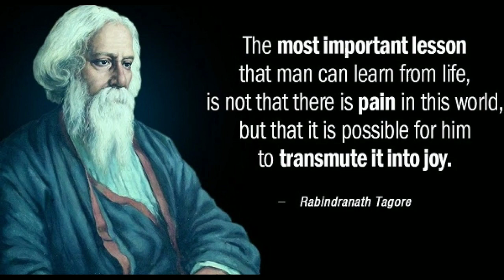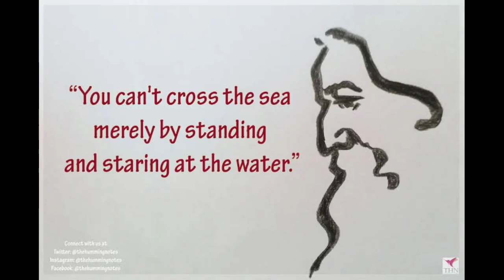Rabindranath Tagore 159th 2020 Birth Anniversary(Jayanti)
(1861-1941) was the youngest son of Debendranath Tagore, a leader of the Brahmo Samaj, which was a new religious sect in nineteenth-century Bengal and which attempted a revival of the ultimate monistic basis of Hinduism as laid down in the Upanishads. He was educated at home; and although at seventeen he was sent to England for formal schooling, he did not finish his studies there. In his mature years, in addition to his many-sided literary activities, he managed the family estates, a project which brought him into close touch with common humanity and increased his interest in social reforms. He also started an experimental school at Shantiniketan where he tried his Upanishadic ideals of education. From time to time he participated in the Indian nationalist movement, though in his own non-sentimental and visionary way; and Gandhi, the political father of modern India, was his devoted friend. Tagore was knighted by the ruling British Government in 1915, but within a few years he resigned the honour as a protest against British policies in India.

Tagore had early success as a writer in his native Bengal. With his translations of some of his poems he became rapidly known in the West. In fact his fame attained a luminous height, taking him across continents on lecture tours and tours of friendship. For the world he became the voice of India’s spiritual heritage; and for India, especially for Bengal, he became a great living institution.

Although Tagore wrote successfully in all literary genres, he was first of all a poet. Among his fifty and odd volumes of poetry are Manasi (1890) [The Ideal One], Sonar Tari (1894) [The Golden Boat], Gitanjali (1910) [Song Offerings], Gitimalya (1914) [Wreath of Songs], andBalaka (1916) [The Flight of Cranes]. The English renderings of his poetry, which include The Gardener (1913), Fruit-Gathering (1916), and The Fugitive(1921), do not generally correspond to particular volumes in the original Bengali; and in spite of its title, Gitanjali: Song Offerings (1912), the most acclaimed of them, contains poems from other works besides its namesake. Tagore’s major plays are Raja (1910) [The King of the Dark Chamber], Dakghar(1912) [The Post Office], Achalayatan(1912) [The Immovable], Muktadhara(1922) [The Waterfall], and Raktakaravi(1926) [Red Oleanders]. He is the author of several volumes of short stories and a number of novels, among them Gora(1910), Ghare-Baire (1916) [The Home and the World], and Yogayog (1929) [Crosscurrents]. Besides these, he wrote musical dramas, dance dramas, essays of all types, travel diaries, and two autobiographies, one in his middle years and the other shortly before his death in 1941. Tagore also left numerous drawings and paintings, and songs for which he wrote the music himself.

Rabindranath Tagore died on August 7, 1941